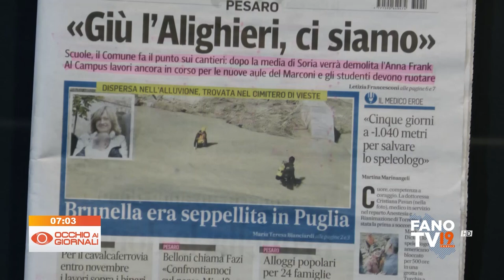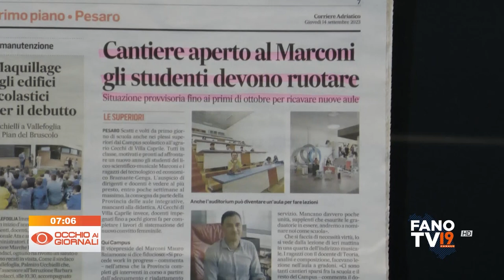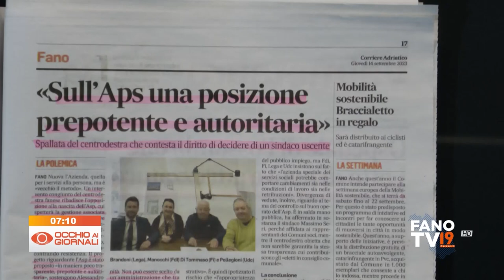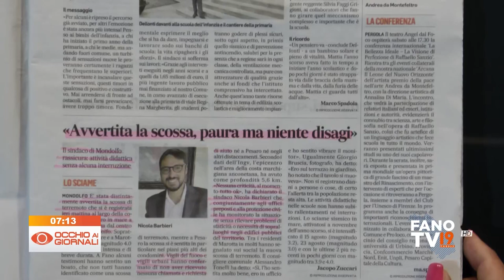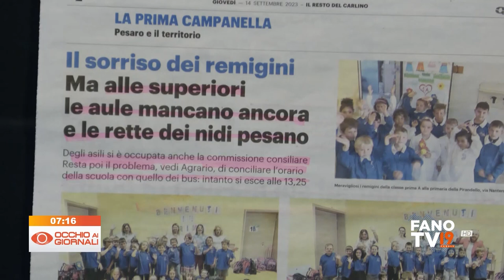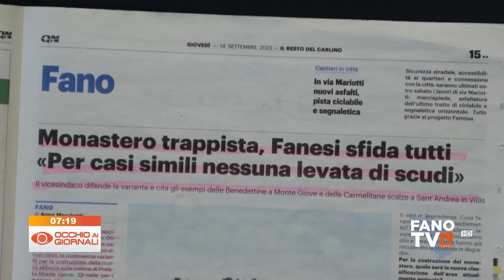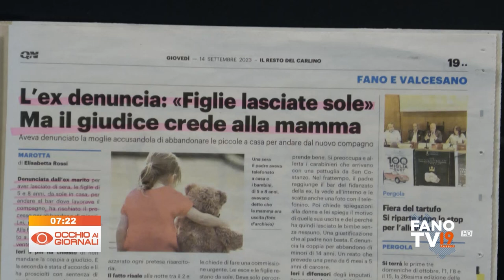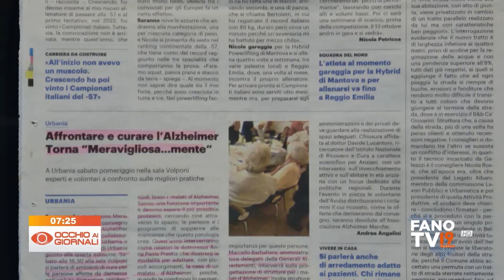Occhio ai Giornali 14 settembre 2023